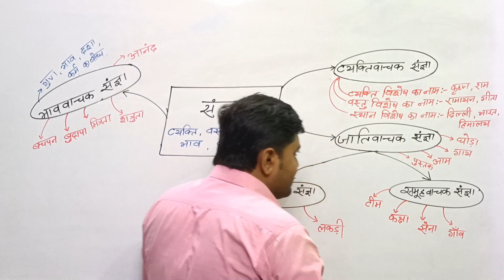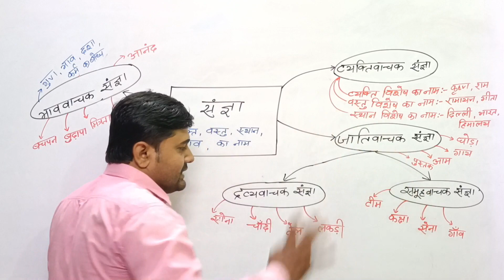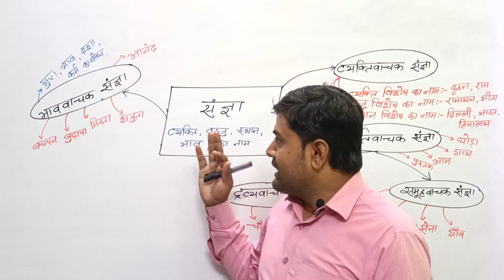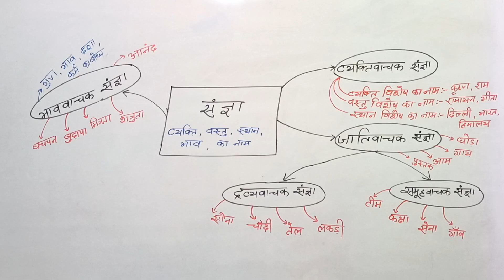संज्ञा एवं संज्ञा के भेद (हिंदी व्याकरण)/By:-Vikas Sir